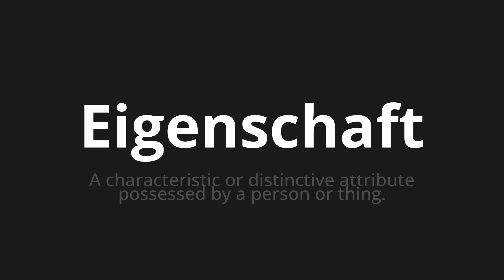How to pronounce Eigenschaft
🌍 Learn a new language now Master the Pronunciation of 'Eigenschaft which means property' - which means : A characteristic or distinctive attributes possessed by a person or thing. 📝 with @HTPronounce 🎓🗣️ - [Your Guide to German]

Learn to pronounce 'Eigenschaft' perfectly in German with our easy and engaging tutorial by @HTPronounce! 📖📽️ In this comprehensive video, we provide you with native speaker examples 🗣️👂 and phonetic breakdowns 🎵 to ensure you get the pronunciation just right.

How to say Characteristic in German